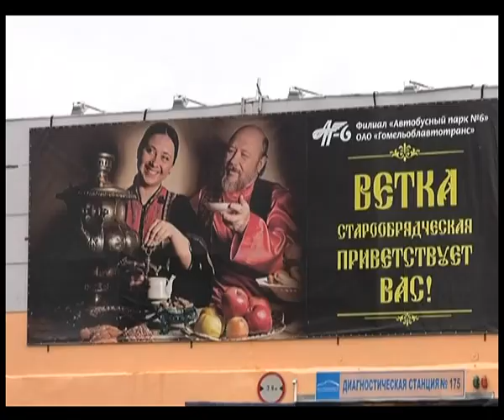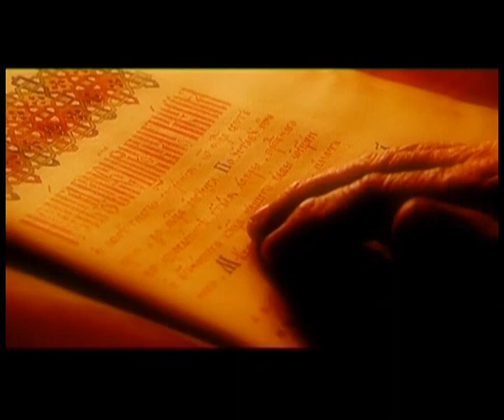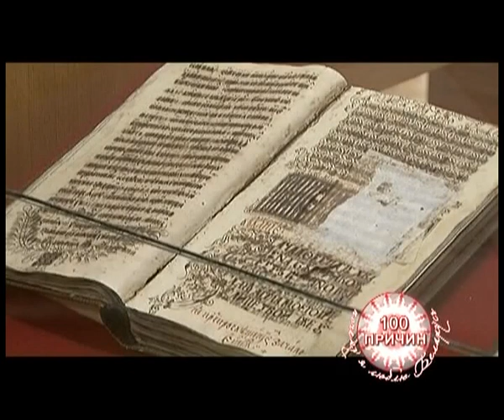Добрый вечер, Гомель! 11 01 2018 Ветковский район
Чем примечателен Ветковский район Гомельской области? Как изменился край в последние годы? Благодаря чему народные традиции гармонично переплетаются с достижениями современности. Кто и что есть главная гордость района? Об этом и многом другом в программе!
Гости в студии:
1. Юрий Владимирович ГОНЧАРОВ —управляющий делами Ветковского районного исполнительного комитета
2. Бронислав Матвеевич ЗБОРОВСКИЙ — Почетный гражданин Ветковского района
3. Наталья Александровна ЯКСА — руководитель народного ансамбля бандуристов «Вербиченька» Ветковского центра культуры и народного творчества
4. Иван Иванович ЛАПИЦКИЙ — директор Ветковской специализированной детско-юношеской спортивной школы олимпийского резерва
5. Людмила Васильевна КОВАЛЁВА — руководитель кружка ткачества «Ниток» Неглюбского центра ткачества